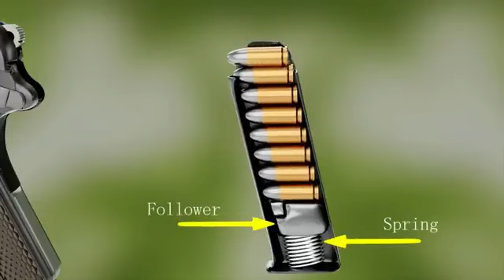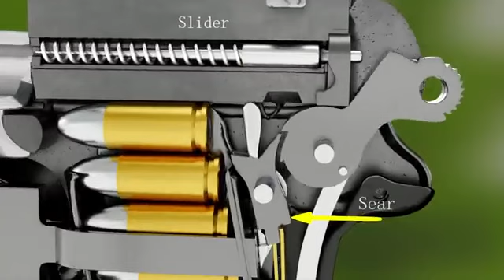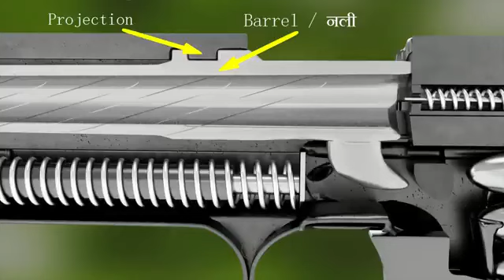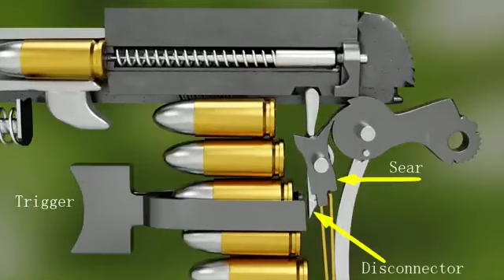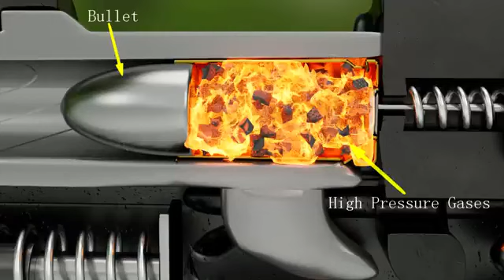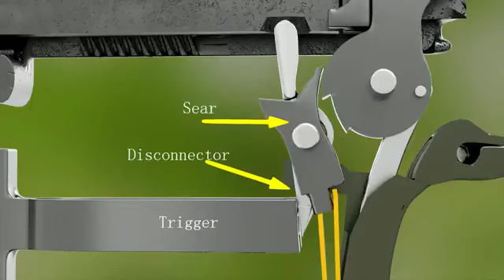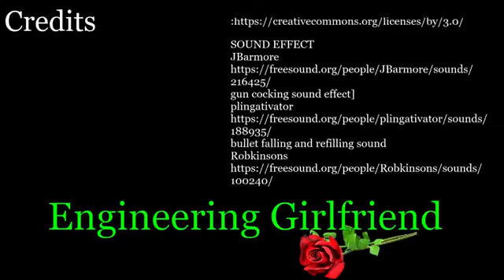बन्दूक कैसे काम करती है | How Gun Works in Hindi (Animation)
Gun working
Pistol working
semi automatic guns
bullet
Pistol
gun working animation
magazine
vis 35 radom
9mm
bandook
animation
Engineering gf
How gun works
pubg gun
trigger
How Gun Works Hindi